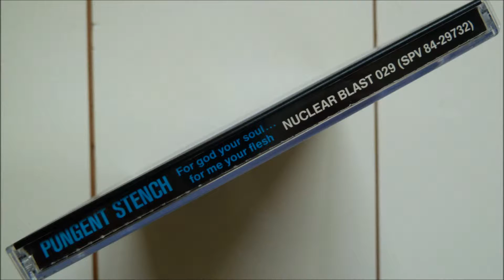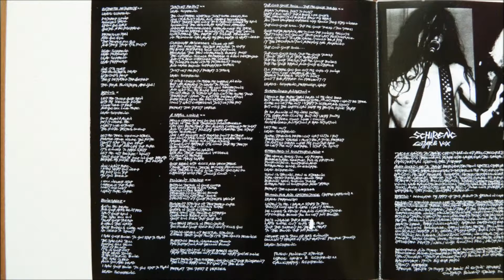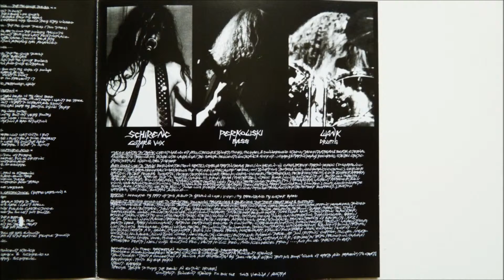Pungent Stench - Pungent Stench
Artist       : Pungent Stench
Album         : For God Your Soul...For Me Your Flesh, CD
CD                : 1990 Nuclear Blast Records - NB 029
Country     : Austria
Track          : 17
*First CD press including split LP with Disharmonic Orchestra (11-15),The Pleasures in Life VA Compilation (16-17) and the EP Extreme Deformity (18-20)